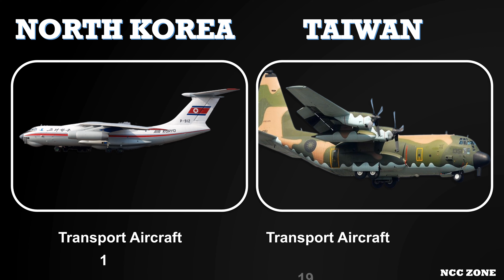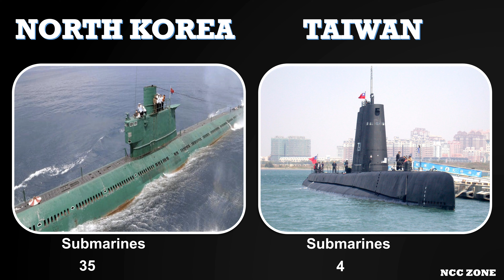NORTH KOREA vs TAIWAN Military Power Comparison 2022 II Who will win NORTH KOREA or TAIWAN ?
Who will win NORTH KOREA or TAIWAN ? II NORTH KOREA vs TAIWAN Military Power Comparison 2022

Let us see in this video that which country is more powerful in the year 2022. It may be either NORTH KOREA or TAIWAN .

In this video we are going to see the military power comparison of NORTH KOREA AND TAIWAN.
Let us together see in this video that which country is more powerful in relation to its ARMY, AIRFORCE & NAVAL Power.

Tell me from where you are watching this video in the comment section.

Important Note - All The IMAGES, PICTURES & background SOUND shown in the video belongs to the respected owners and not to me. I am not the owner of any pictures shown in the video.

JAI HIND

If you are an owner of any photo and if you wish to delete that photo so please first contact me at my Gmail account that is mentioned above or you can also contact me at: Fair use Policy Disclaimer.
⚠ Attention ⚠
These results are not 100% accurate.
They are based on DATA & ANALYTICS collected from various websites and documents available in hard copy or soft copy.

north korea taiwan north korea vs taiwan ncc zone taiwan vs North korea military power comparison 2022